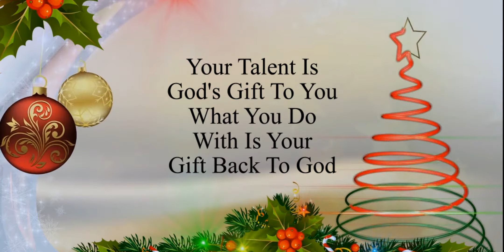Medley Christmas Songs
Performer:
1. Conni Amabel Kartini Sianturi : Silent Night
2. Jonathan Eliezer Manurung : Gita Sorga Bergema
3. Jose Invitar Ephanias Sihombing : Santa Claus is Coming to Town
4. Marina Gloria Ronaully Gultom : O Holy Night
5. Nathan Jethro Pasaribu : Santa Claus is Coming to Town
6. Fedra Ruben Hotmadiuluan Panjaitan  : Silent Night
7. Ribka Leony Nauli Pardede : Nunga Jumpang Muse Ari Pesta I

MORENO PATRICE MUSICA | Patricia Sarah | Privat Piano Klasik, Pop, Rohani, Kidung Jemaat, Pelengkap Kidung Jemaat, Nyanyian Kidung Baru, Buku Logu | Arangement Lagu | Partitur Paduan Suara |